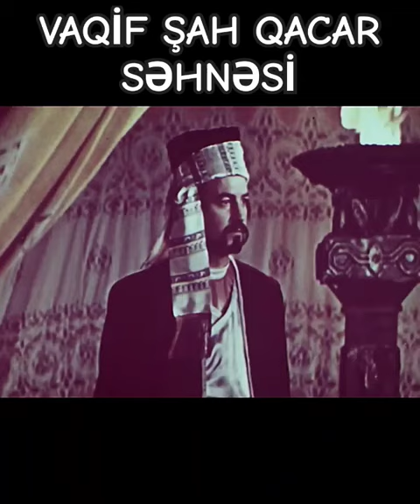Nifrət Qan Çanağı Taclara Nifrət Var Olsun Azadlıq Bir Də Məhəbbət Molla Pənah Vaqif Və Şah Qacar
Səməd Vurğunun “Vaqif” dramında Molla Pənah Vaqif obrazı

filmdən musiqili fraqment

fon musiqi Sami Yusuf To Guide You Home
(küçələrə su səpmişəm) ifa Nurlan Abbas

Molla Pənah Vaqif

Şah Qacar

Keçdi pəncəmizə gözəl Qarabağ,

Öpsün qılıncımı hər qaya, hər dağ,

Mən Qacar nəsliyəm, şahlar şahıyam,

Mən də yer üzünün bir Allahıyam.

Gərək biz qoymayaq daşı daş üstə,

Atın yığın-yığın leşi baş üstə!

Mənim vicdanım da, qəlbim də qandır,

Dünya qan üstündə bir xanimandır!..

Sənsə həqiqətin ağzına daş bas!
Mən az görməmişəm bu sarayları,
Burda göyə çıxan ahü vayları...
Görmüşəm şahların vəfasını mən,
Xanların zülmünü, cəfasını mən.
Görmüşəm zamanın min rüzgarını,
Dustaq anaların göz yaşlarını.
Nifrət! Qan çanağı taclara nifrət!
Var olsun azadlıq, bir də məhəbbət...